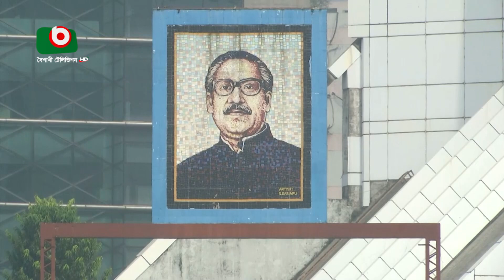সংস্কার শেষ, প্রস্তুত বঙ্গবন্ধু স্টেডিয়াম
সংস্কার শেষ, প্রস্তুত বঙ্গবন্ধু স্টেডিয়াম | Saju | 21Dec23